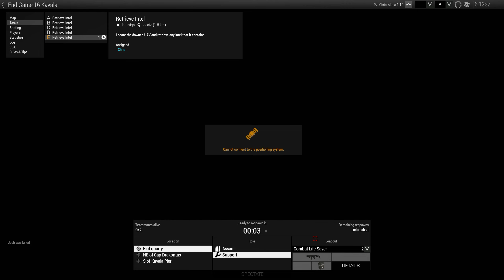Arma 3 Co op part 4